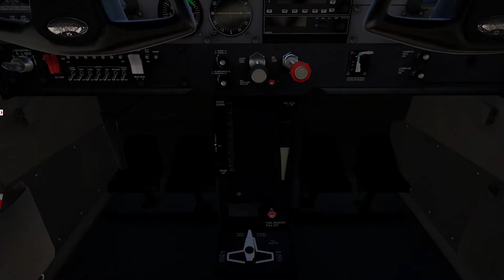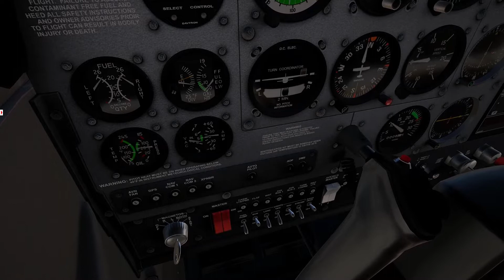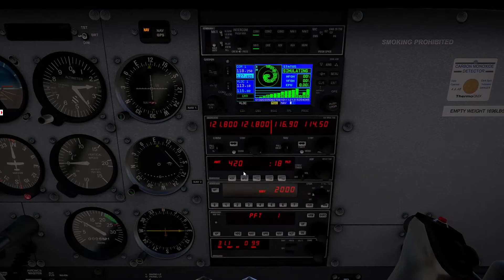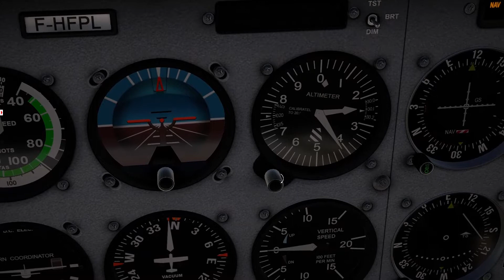X-Plane - C172 - SBJD - SBBP